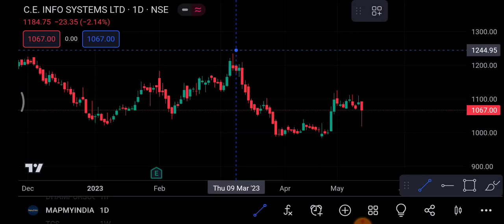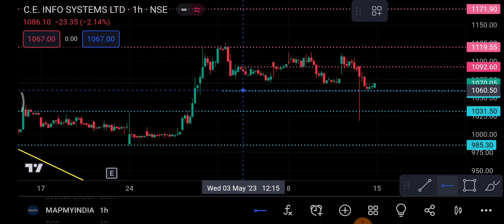Map my India Share 15 May | Map my India Share latest news | Map my India Share price today news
1-) Map my India Share
2-) Map my India share news today
3-) Map my India share latest news
4-) Map my India share price
5-) Map my India share analysis
6-) Map my India share price today